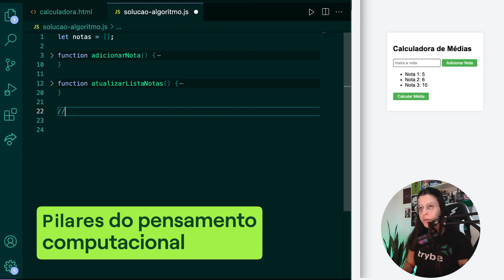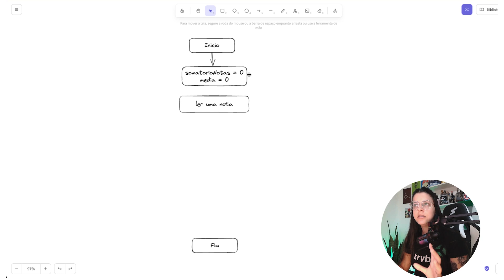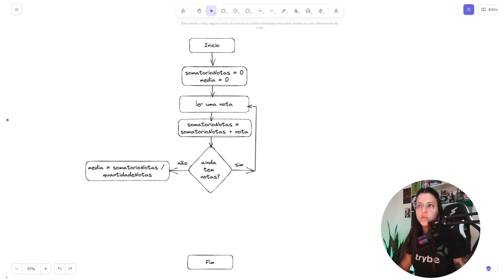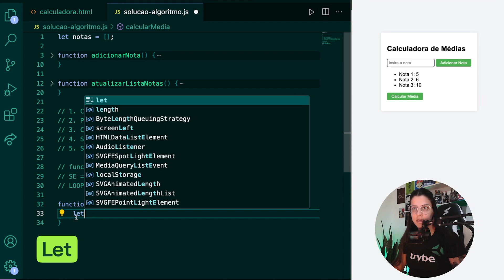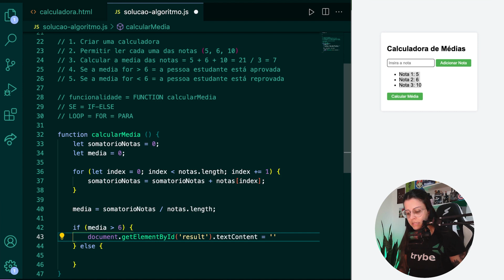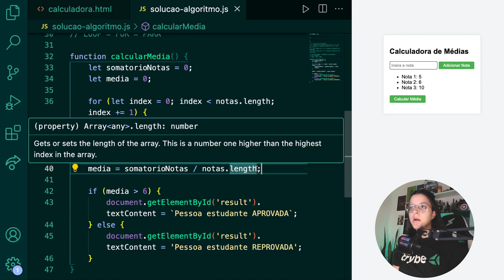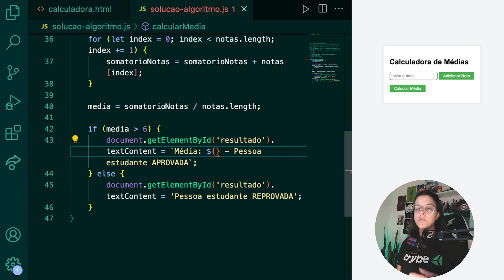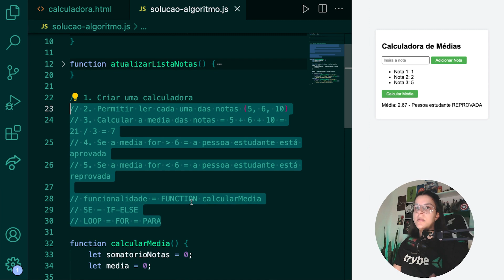LÓGICA DE PROGRAMAÇÃO em JavaScript | CURSO GRATUITO da TRYBE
Hoje, vamos aplicar tudo que aprendemos até o momento no curso gratuito da Trybe sobre "Lógica de Programação" disponível aqui no YouTube. Este curso é ouro para aqueles que desejam começar a trabalhar com programação, oferecendo um caminho claro e estruturado para dominar uma das linguagens mais populares do mundo.

A lógica de programação é o coração da programação. A aula de hoje, nos ensina a pensar como um programador, transformando problemas complexos em soluções executáveis. Com exemplos e exercícios, começamos a ver como podemos resolver problemas reais.

00:00 A Jornada para Dominar a Lógica de Programação
01:56 Aplicando lógica de programação e algoritmos
04:31 Fluxograma de funcionamento: Fluxo do algoritmo
09:24 Lógica de programação em JavaScript

💻🧩 CURSO GRATUITO LÓGICA DE PROGRAMAÇÃO
Quer ter acesso ao curso completo com direito a certificado e + de 30 exercícios?
Então acesse a plataforma da Trybe!

A escola de tecnologia onde você aprende de verdade. Para pessoas que buscam iniciar ou progredir em suas carreiras, a Trybe é uma escola de tecnologia que ensina, de forma prática e com apoio contínuo, as habilidades e competências mais demandadas pelo mercado de trabalho.